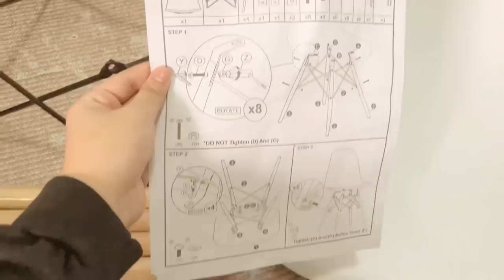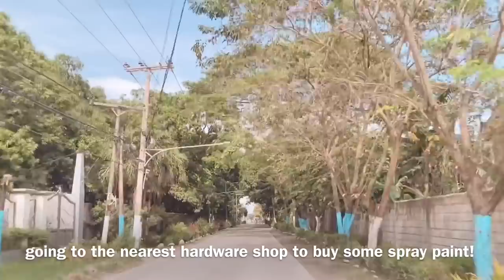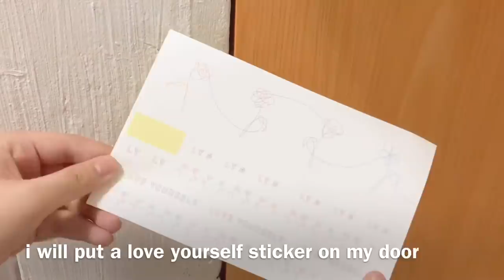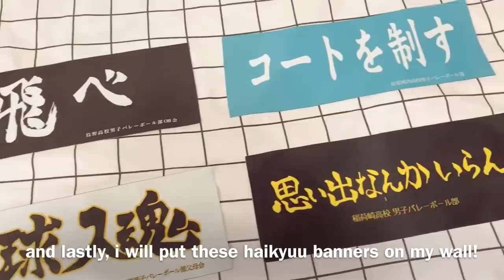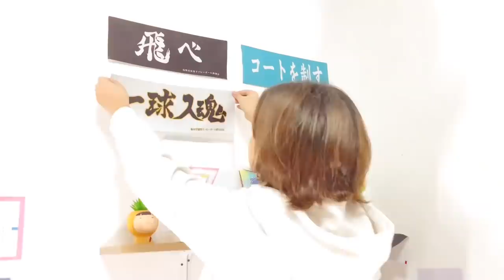🧸 aesthetic small room makeover philippines! ( part 2 )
we’re almost at 100k! feels so unreal! anyways, i hope you liked this video! i will post my room tour soon as a celebration for my 100k subs!! anyways, enjoy the video!

Product links!

links in part 1!

Tapestry wall & “do something amazing” Wall sticker (Same shop)

hi guys!! ヽ(〃＾▽＾〃)ﾉ

i made this channel to share my hobbies and some memories in video form.

im from the philippines ヽ(ﾟｰﾟ*ヽ)ヽ(*ﾟｰﾟ*)ﾉ(ﾉ*ﾟｰﾟ)ﾉ

im a weeb 🍙⛩
i love art  ☆(❁‿❁)☆
i love playing volleyball 🏐
and i am an army 💜 ＼（＾○＾）人（＾○＾）／💜